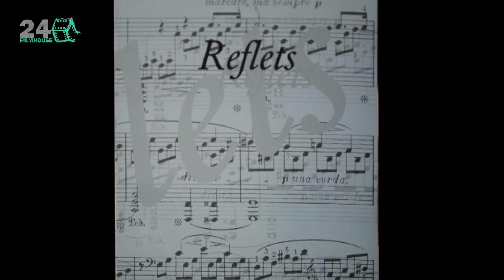Novin Afrouz - Pianist, Poet, Painter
The pianist Novin Afrouz completed her music studies at the Conservatory G. Verdi in Milan, Italy. She then graduated from the Conservatory of Music in Geneva, Switzerland, obtaining the "Virtuosity Prize". She also attended the Master Classes by Prof. Arturo Benedetti Michelangeli.
After her successful debut at Wigmore Hall in London, she has been giving concerts all over the world: in United States, Italy, China, Switzerland, Austria, Belgium, Hungary, Romania, South Korea, Japan, Russia, Spain, Germany, Poland, Iran, South Africa, England, Lithuania…
In 1978 Novin Afrouz was invited to China by Mrs Chu-en-Lai, where she performed Tchaikowsky's second piano Concerto with the Orchestras of Peking and Shanghai. This was the first ever performance of Tchaikowsky in China and first foreign artist performer in that country after the cultural revolution. She was again invited there to give concerts during the Asian Games and then later for the International Music Festival.
Novin held master classes at the International Music Festival in Lugano, Switzerland and is member of juries in international piano competitions (Lugano, Crans-Montana, Switzerland). Novin is contributing actively to humanitarian actions by giving concerts (UN, World Bank, Afghanistan, ….).
She received many international awards: Albert Einstein Peace Award for music in 1984, the Critic Prize and the Gold Lion in1986 in Rome, the Gold Saint Valentine in 1986 in Terni, the Art of Peace in 1986 in San Francisco, the City of Venice in 1987 in Venice, the Lorenzo de Medici music prize from the International Academy of Florence, where she was also given the title of Senator in 1989, and the Europe Prize in Montecatini in 1990. She received the Ambassador of Art Medal Award in 1997 from AEI in San Francisco. She was bestowed a Honorary Doctorate in Music as well as a Honorary Doctorate in Literature from the world University of Arizona, US.
Novin Afrouz has composed pieces for piano, quintet and a concerto for piano and orchestra. She is a distinguished poet as well. Her poems were published in England ("Hope of Peace"), in Japan ("Dew of grass"), in Belgium ("Reflexes"), in Italy ("Visions of Italy"), ("Hope of Peace"), ("Peace flowers").
Novin's concerts and interviews were broadcast by CNN and other TVs.